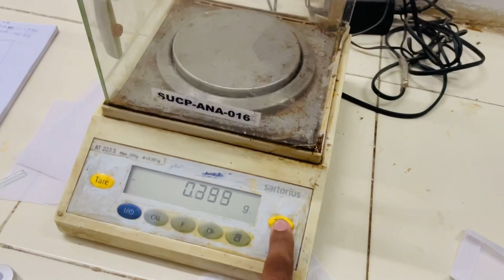Playing FIST BUMP challenge in college